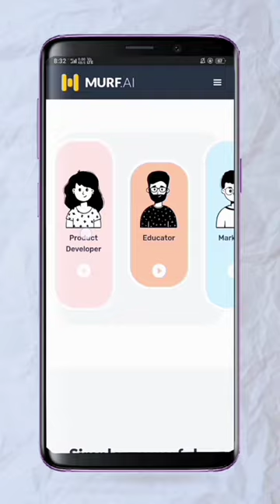This Magical Website will Help you a lot 😳🤣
Have You Tried ???